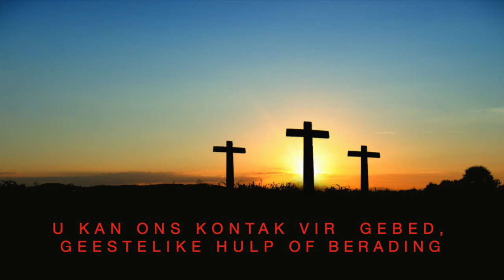Are You Stuck In A Place of Mourning?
Pastor Laura van Jaarsveld
Wednesday Morning 21 July 2021
Full Gospel Church Krugersdorp-West